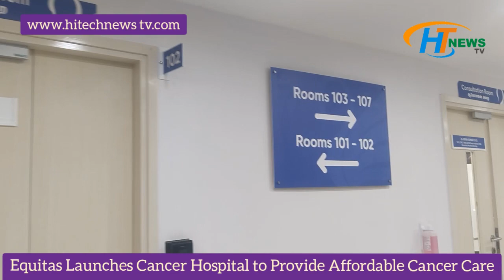Equitas Launches Cancer Hospital to Provide Affordable Cancer Care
Chennai, November 16, 2023
Sringeri Sharada Equitas Hospital Multispecialty & Cancer Care was inaugurated by Thiru. Ma. Subramaniam, Hon'ble Minister for Health and Family Welfare, Govt. of TN in the presence of Thiru. S.R. Raja, MLA, Tambaram Constituency. The dedicated cancer hospital in Gowrivakkam, Chennai reflects Equitas SFB’s Beyond Banking initiatives to serve the underprivileged sector. The 100-bedded hospital will provide advanced cancer treatment at the most affordable rates to economically challenged segments.

Sringeri Sharada Equitas Hospital, focussed on Cancer cum Multispecialty, is equipped with state-of- the-art facilities and technologies to provide comprehensive cancer care, including surgical oncology, medical oncology, radiation oncology, immunotherapy, paediatric oncology targeted therapy, physiotherapy and cancer rehabilitation, medical and surgical gastroenterology, critical care, cancer pain management, wellness and lymphedema clinic. All treatments at the facility will be led by a team of highly experienced and qualified oncologists, radiologists, surgeons, and other medical professionals who are committed to offer the best possible care to all patients, irrespective of their stature in the society.

“Cancer is a disease that can have a big impact on families, both emotionally and financially. Through our Primary Health Camps we had observed lack of high quality affordable cancer care” said P.N. Vasudevan, CEO and MD, Equitas Small Finance Bank and Managing Trustee Equitas Healthcare Foundation. “This hospital is a step towards bridging this gap and providing life-saving treatment particularly to patients from underprivileged segments.

Dr. Vaithiswaran Velayoudam, Medical Director of the Hospital said, “Access to treatment for a life- threatening disease like Cancer has been expensive in India. It shows compassion of Equitas and Sringeri Sharada Mutt as they decide to join hands and make Cancer care more accessible and affordable, especially for the underprivileged segment of the society. I am elated to be a part of this journey and create a positive impact for those in need.”

In the words of Mr. Arcot Sravanakumar, President CSR initiatives of the Bank and Program Director Healthcare Initiatives, “This has been a humongous and very sacred project for us. After 7 years of persistent work by our team and great support from all the noble souls, we built this Hospital at Gowrivakkam, Chennai, in collaboration with Sringeri Sharada Mutt through our bank’s 5% contribution and donations from few noble souls. He further continues “Through this hospital, we can provide the best rates that would help all the patients and particularly EWS patients. This will be possible because, it is a capex-free model (the land, building and equipment have been donated) due to which only the operational expenses of the hospital would be factored in the pricing. This will give more comfort on pricing as it would be as affordable as possible, probably around 30 to 50% of the market price. We are happy to share the news that one of the world’s best radiation machines (Linear Accelerator and brachy) is being ordered and expected to be operational from mid-2024”.

The hospital is a joint initiative of Equitas Healthcare Foundation, a part of Equitas SFB’s CSR program and Sringeri Sharada Mutt. Apart from Oncology treatment, the hospital has a 24-hour modern laboratory, Imaging and cancer screening facility and pharmacy along with three ultra-modern operation theatres and ICU. It also has a lifestyle disorder and diabetes clinic where regular wellness and health check-ups can be conducted.

 About Equitas Small Finance Bank Limited [ESFB]

Equitas Small Finance Bank is one of the largest small finance banks in India. As a new-age bank, we offer a bouquet of products and services tailored to meet the needs of our customers – individuals with limited access to formal financing channels, as well as affluent and mass-affluent, Small & Medium Enterprises (SMEs) and corporates. Our firmly entrenched strategy focuses on providing credit to the unbanked and underbanked micro and small entrepreneurs, developing products to address the growing aspirations at the ‘bottom of the pyramid’, fuelled by granular deposits and ‘value for money’.